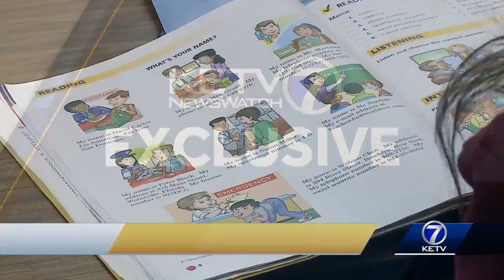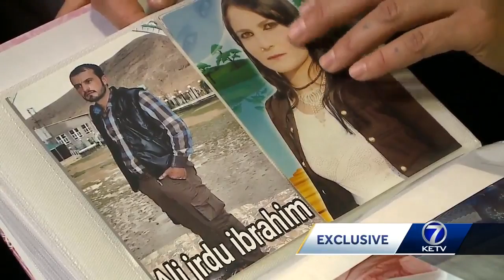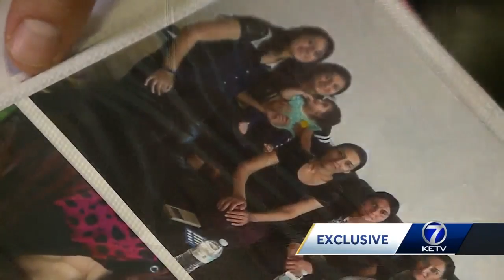ISIS sex slave survivor takes refuge in Nebraska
Shireen Jardo Alhanto searches for three missing brothers captured by ISIS four years ago